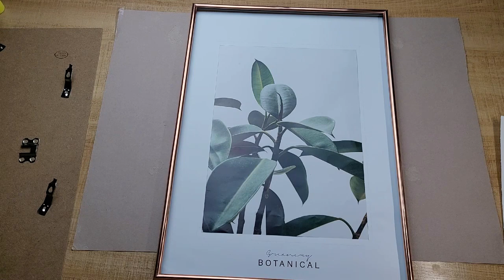특집:우리집 갤러리/고흐 해바라기 그리기(스케치있음)/크레파스로 나만의 고흐 해바라기 액자넣기/**/ 연필로 스케치 도안을 따라그린후 색칠하셔야 잘 나와요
연필로 스케치 도안을 따라 그린후 크레파스로 색칠하세요.엄마 아빠도 한번해봐도 좋아요ㅎㅎ 색감만 맞으면 그럴싸하게 나와요 블로그에 원본사진있어요
고흐 해바라기그림에는 우리 인생이 들어있어요 활짝핀꽃,시든꽃,잎이다떨어진 꽃:씨앗품음(생명)